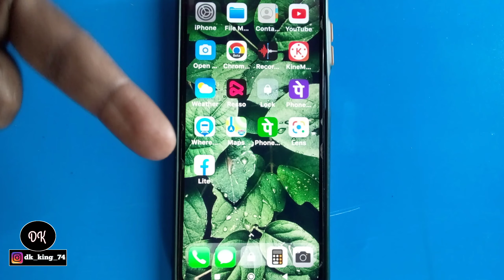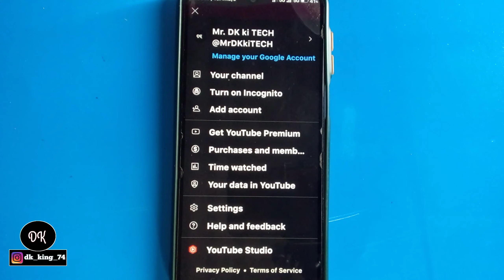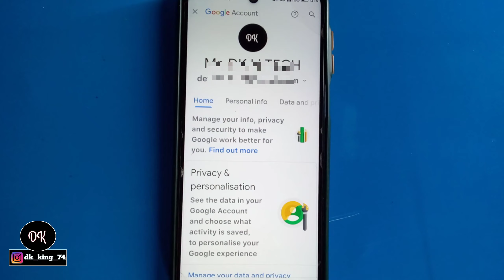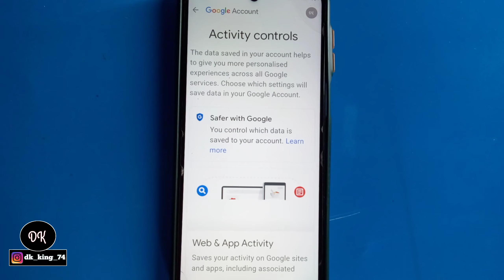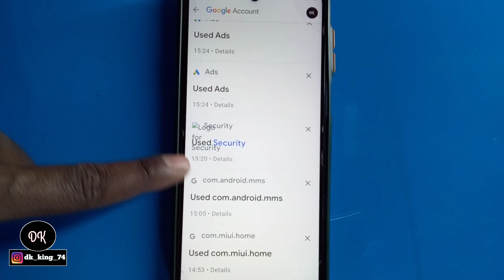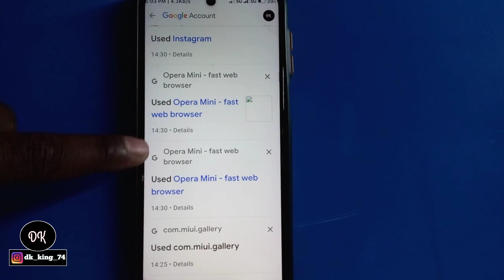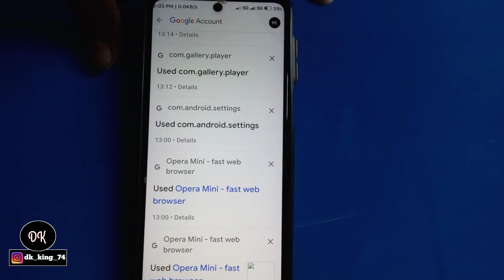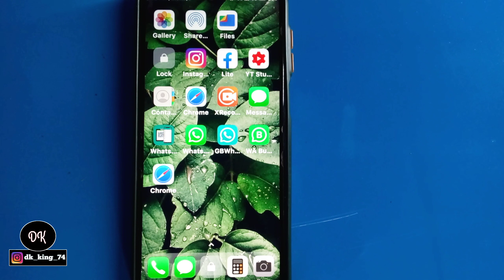How to save mobile hac | Gmail se Kisi ka bhi Phone Hàçk kaise kare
how to save mobile hac
Gmail se kisi ka bhi phon